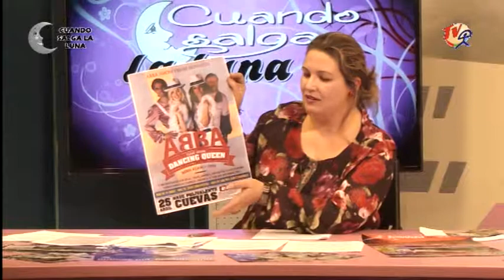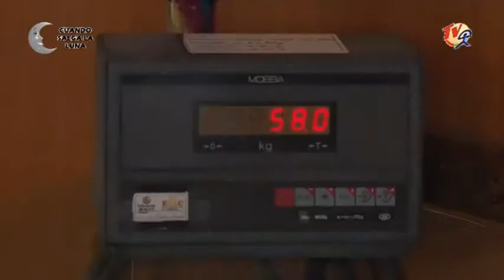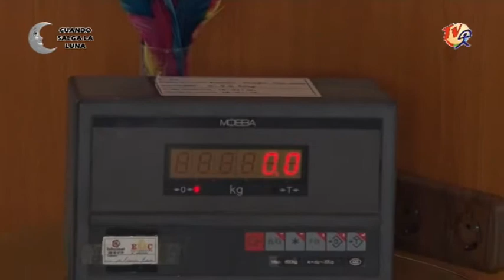Cuando Salga la Luna Enamorados Parte C